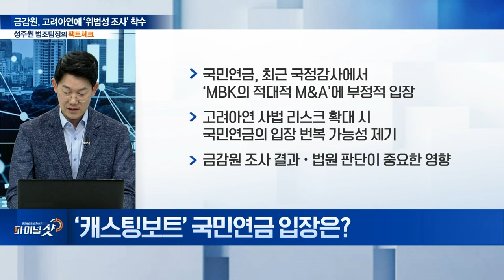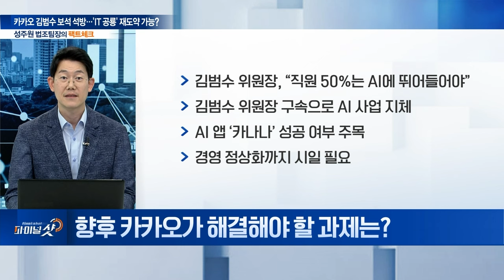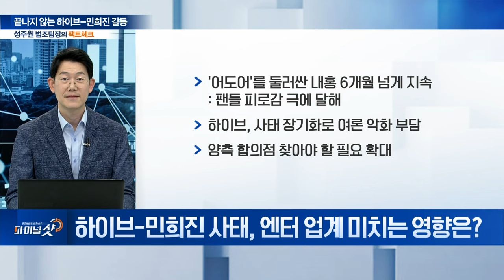유상증자로 격화된 '고려아연' 경영권 분쟁 / '카카오 김범수' 보석 석방 | Final Shot (20241101)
주제1: 유상증자로 격화된 '고려아연' 경영권 분쟁
Q. 고려아연 유상증자 발표…시장 반응은?
Q. 금감원, 고려아연 상대 ‘위법’ 정황 조사…이유는?
Q. 유상증자, 고려아연 경영권 분쟁에 미치는 영향은?
Q. ‘캐스팅보트’ 국민연금 입장은?

주제2: '카카오 김범수' 보석 석방
Q. 카카오 김범수 보석 석방... 배경과 조건은?
Q. 향후 카카오가 해결해야 할 과제는?
Q. 향후 재판 결과에 따른 영향은?

주제3: 끝나지 않는 '하이브-민희진' 갈등
Q. 민희진 대표 어도어 복귀 좌절... 이유는?
Q. 하이브, '어도어' 정상화에 나서겠다?
Q. 민희진 前 대표, 입장은?
Q. 하이브-민희진 사태, 엔터 업계 미치는 영향은?